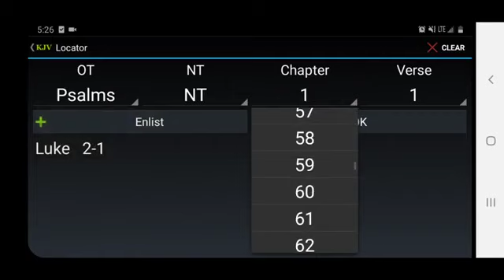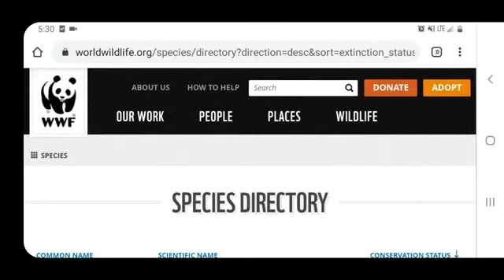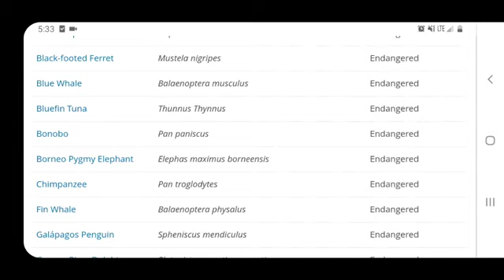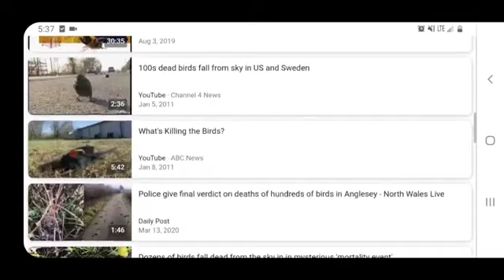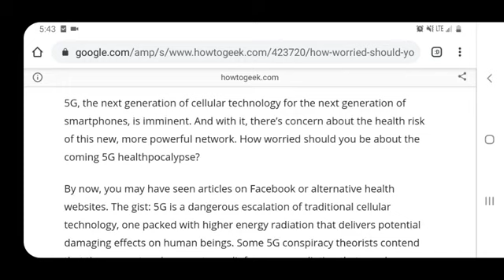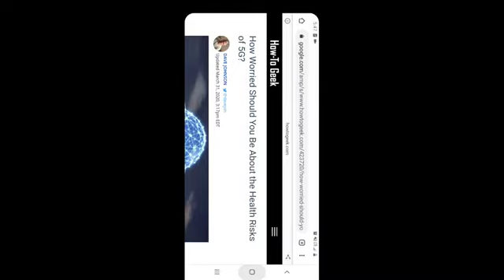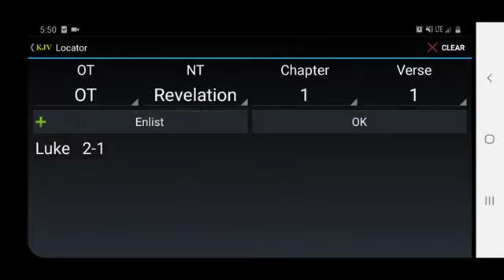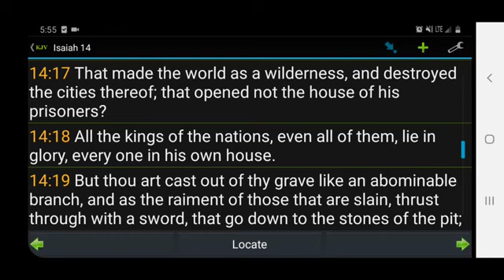Earth Day? Really? ( YAHAWASHI IS COMING BACK! ) ( Link Below )